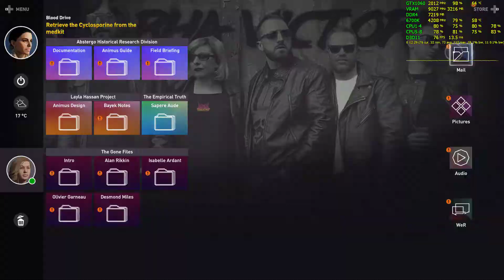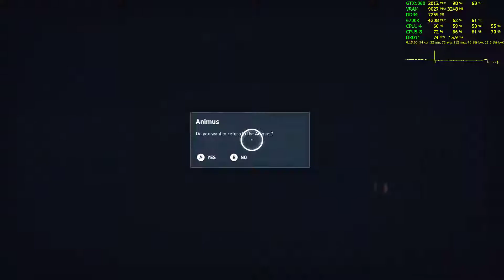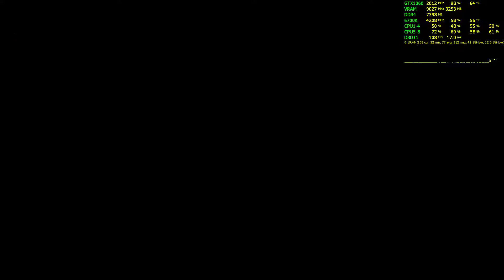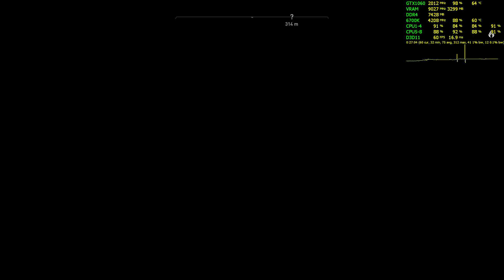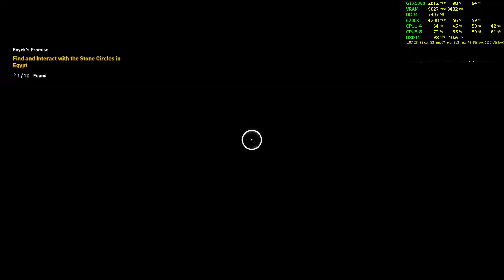Assassin's Creed Origins - Ultra High Gameplay - GTX 1060 6gb OC + i7-6700k 1080p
Includes MSI Afterburner performance overlay, CPU, Ram, GPU, VRAM, Frame Rate & Frame Latency. System specs in video description, click "show more". How to setup MSI Afterburner
System Specs:
►i7-6700k@4.2ghz 1.235v /w Cryorig H7 Quad Lumi
►PALIT GTX 1060 6gb
►InWin 303
►Windows 10 x64
►LG 24GM77 144hz Gaming Monitor